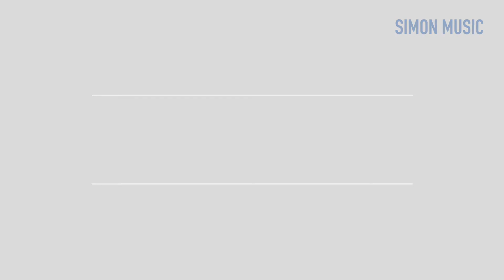[드럼악보 무료 | Free Drum Sheet] The Kid LAROI, Justin Bieber - peaches | 드럼악보 68 | 짧음주의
[Music IN Simon Music | 드럼악보 68]
굉장히 짧습니다. 짧지만 악보보시면 전곡 연주하시기 어렵지 않으실겁니다.

Kakaotalk : simooooooon